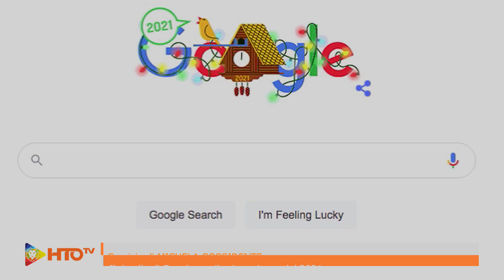Il doodle di google per il capodanno 2021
The time has come to welcome the new, the clock strikes midnight and out comes the cuckoo!

“All the best for the new year,” the cuckoo bird chirps for all to hear!

Happy New Year’s Day!

Video: Google